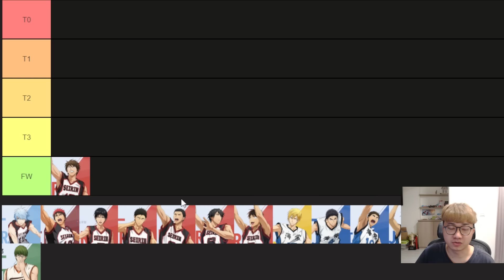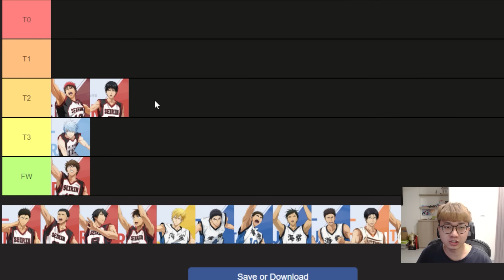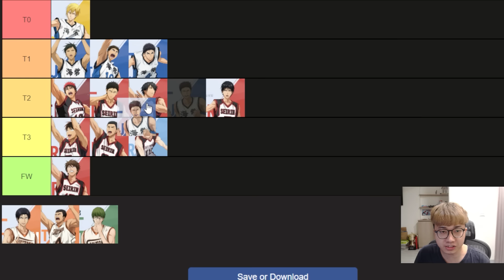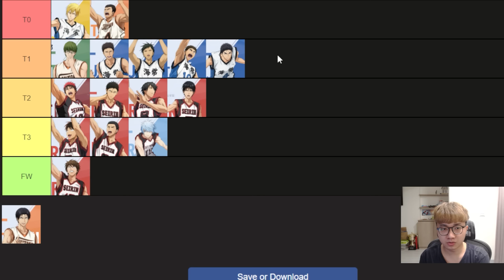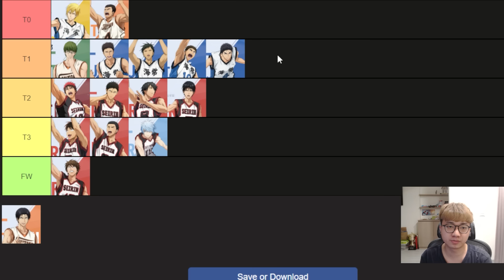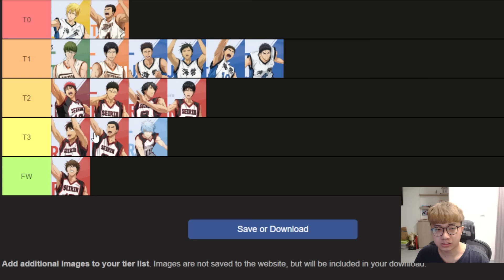三分蜜月期假象？最被低估的角色？｜角色強度排行榜第一期！綠間改動版本｜黒子のバスケ ｜Street Rivals｜【花枝丸-黑子籃球】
0:00 片頭
0:14 強度排行前言
1:40 角色強度旁行解說
15:23 最後結論
11:59 黃瀨關鍵要素
16:13 片尾